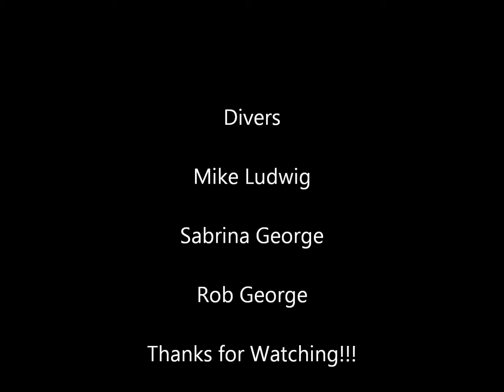Final 6 27 15